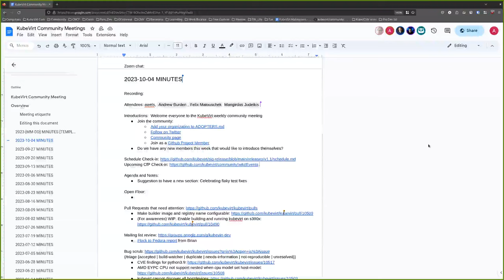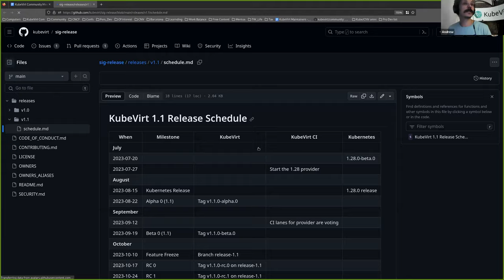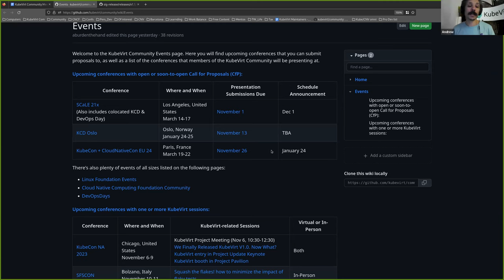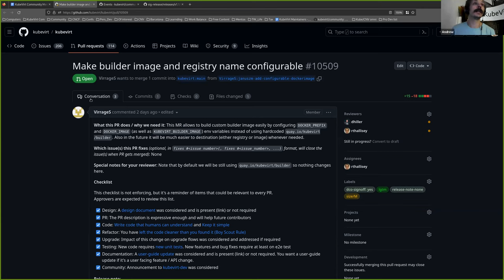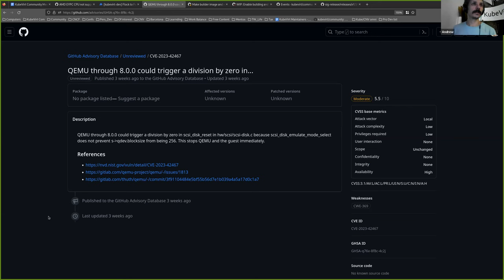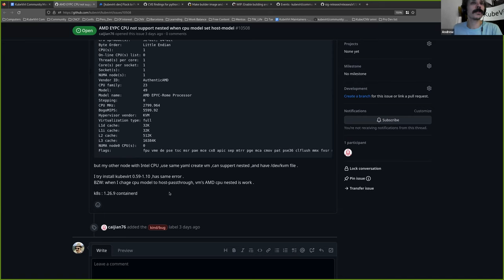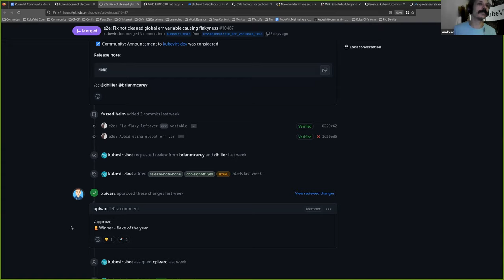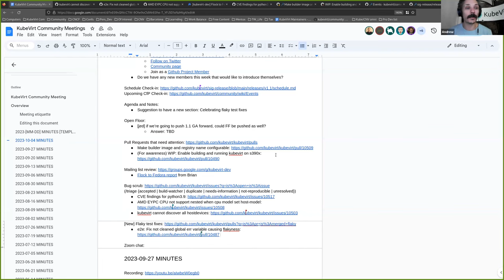KubeVirt Community Meeting 2023-10-04